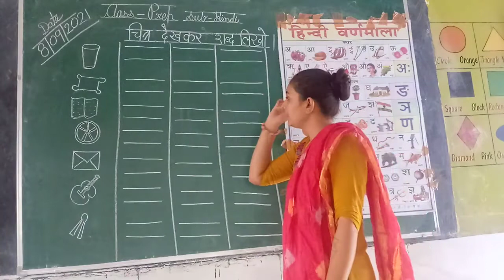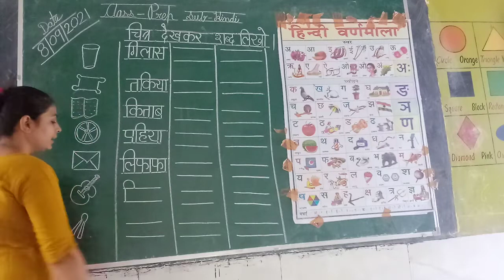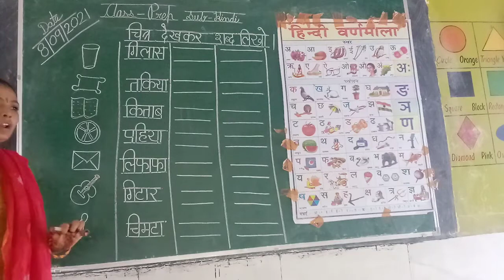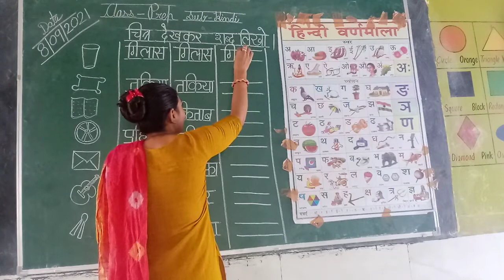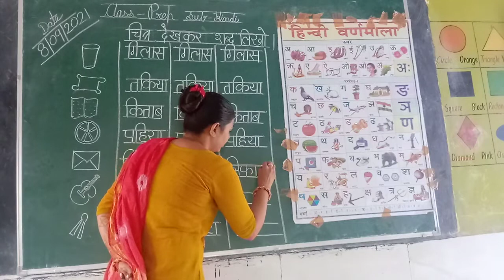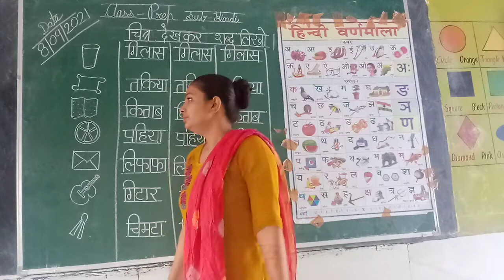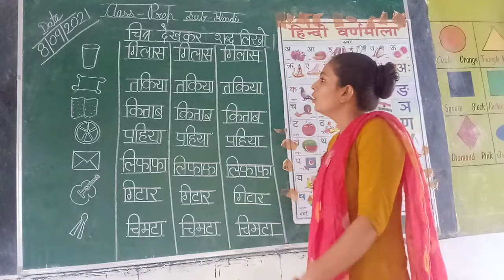Hindi for prep class